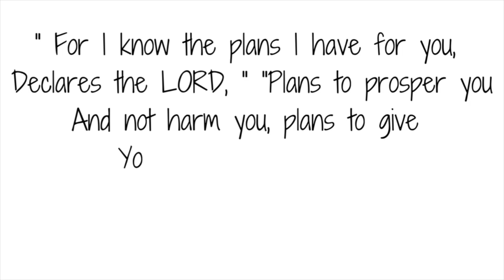HOUSE INTO A HOME | NEW DECOR UPDATE | ANTHROPOLOGY MIRROR | SEPHORA RETURN POLICY IS SHADY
Hey y'all here is a home update with new furniture pieces. Spend the weeken with me .

Links : Beauty Links on what I use daily . My new regimen to have healthy skin.
( me personal I don't like used it once leaves a cast, went back to Tatcha

CHAIRS WERE FROM WAYFAIR BUT OUT OF STOCK